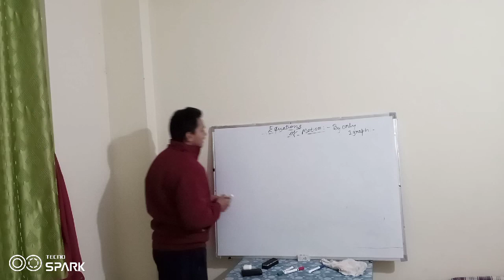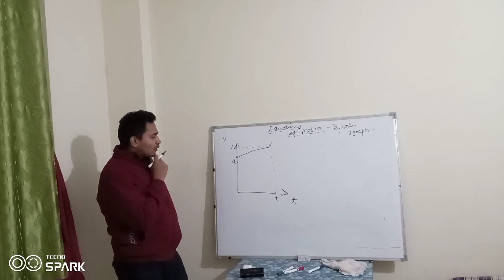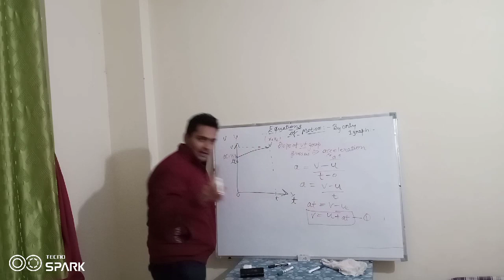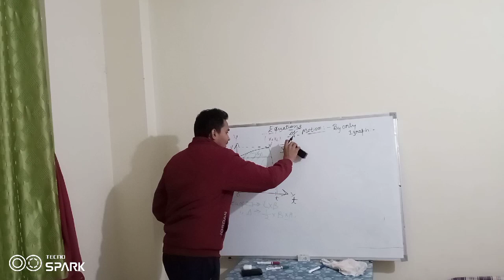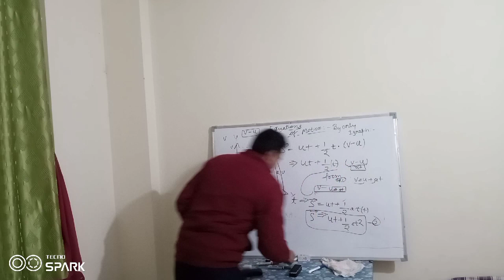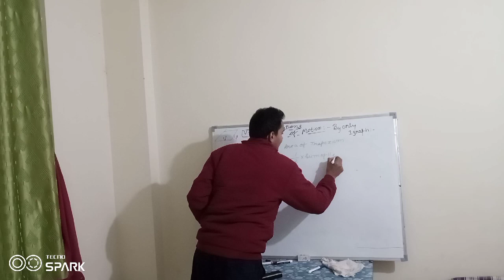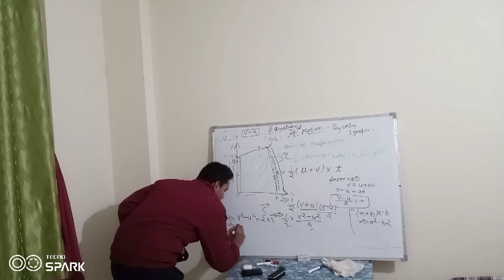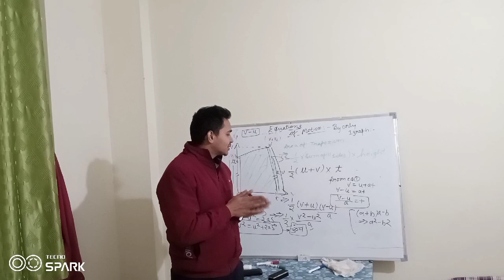equations of motion via only one graph.